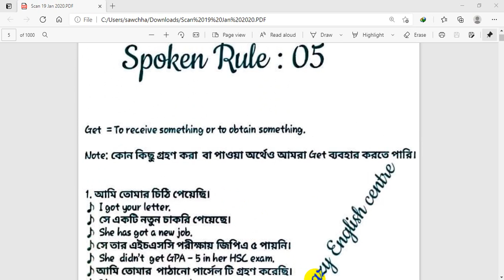English Spoken Full Free Course Bangla || ইংলিশ স্পোকেন ফুল ফ্রি কোর্স || Class 5 || Rules 5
If you are the copyright claimer of any footage and aren't agree with me to use this video, please contact me on my e-mail, and I will remove it immediately. thanks

documentory_video english spoken course online,english spoken course in dhaka bangladesh,
english spoken course pdf,english spoken course in india,
english spoken course near me,english spoken course book,
english spoken course free,english spoken course pdf download,
english spoken course in islamabad,bbc janala english spoken course,
free english spoken course,online english spoken course in bangladesh,
best english spoken course online,basic english spoken course,
best english spoken course,easy english spoken course,
british council english spoken course,online english spoken course in pakistan,
bbc english spoken course,
online english spoken course in bangladesh,english spoken course in bangladesh,
english spoken course in dhaka bangladesh,english spoken course free,
english spoken course in dhaka bangladesh online,best english spoken course in dhaka,
spoken english course bangla,online spoken english course in bengali,
How do I start an English speaking course,What is included in English speaking course,
Which is the best English speaking course,How can I improve my English speaking,
Can I learn English by myself,How can I learn English fluently in 10 days,